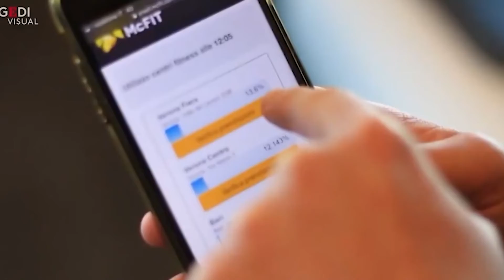Palestre e centri sportivo, nessuno spiraglio di riapertura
Nessun riferimento in vista del nuovo DPCM in arrivo il prossimo 16 gennaio dal governo